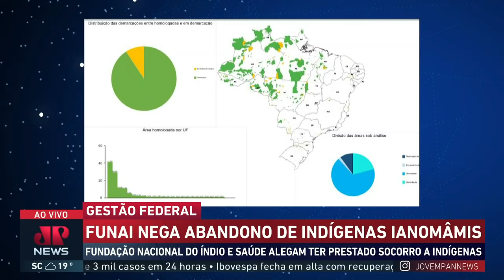Crise indígena conta com reflexo da crise na Venezuela, diz presidente da Funai sobre ianomâmis